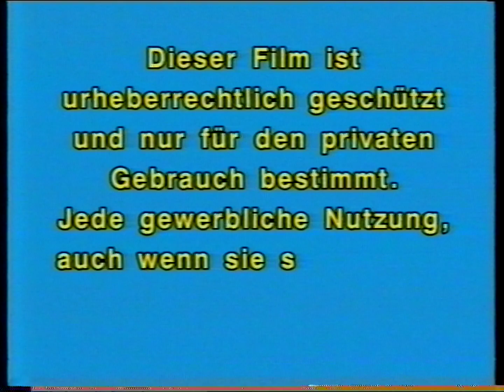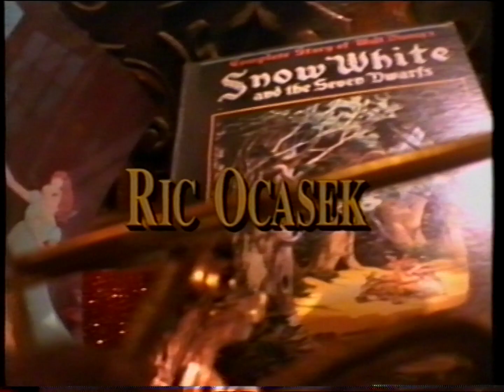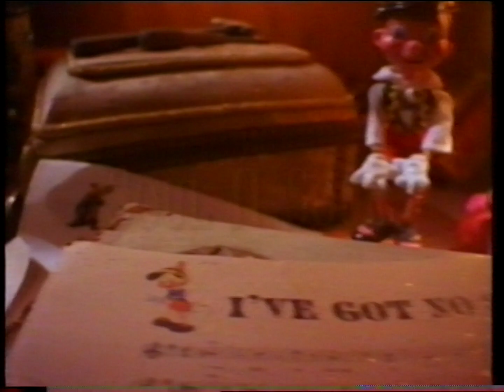Simply Mad About the Mouse German VHS Opening (Disney/Buena Vista) 1991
Here are the list of contents inside this VHS opening:
1. German Rating Screen
2. German Warning Screens
3. Buena Vista Home Video logo
4. Simply Mad About the Mouse intro

Full VHSRIP (Germany) of Simply Mad About the Mouse coming soon.